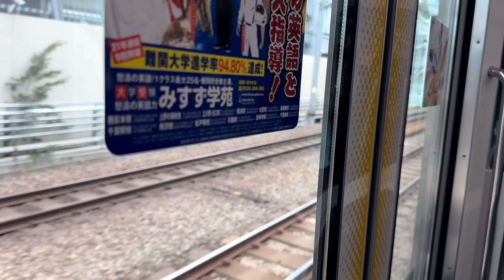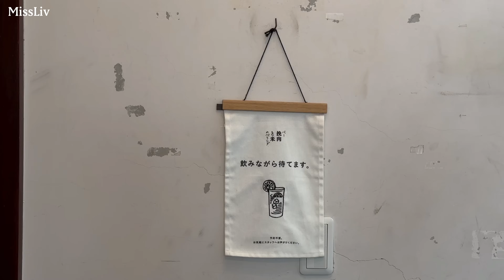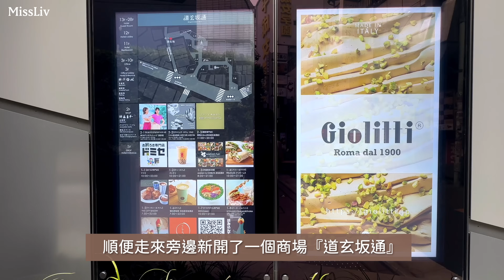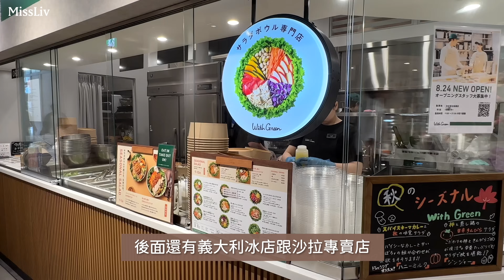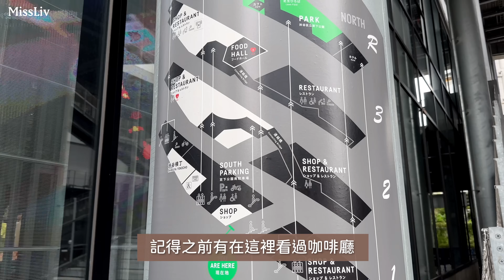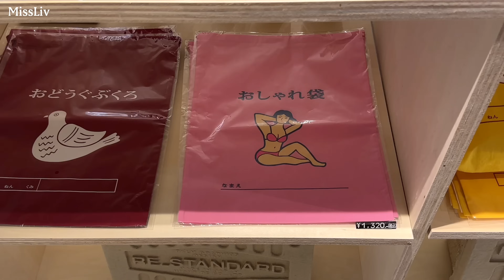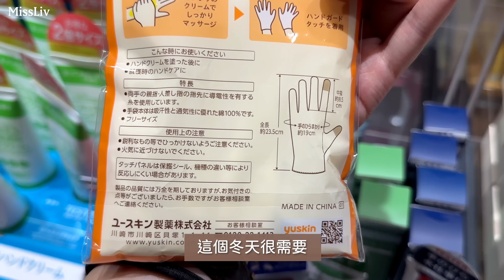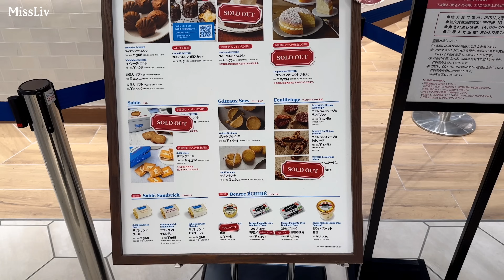【我在澀谷的一天】吃完 『挽肉と米 』的真實感受｜宮下公園原來超好逛｜TOKYU HANDS各種新發現｜澀谷限定好吃好玩的蛋糕｜Tokyo Vlog｜日本旅行與生活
嗨！大家好!
我終於去吃了『挽肉と米 』，還順便在澀谷逛了一天，希望大家喜歡唷！

想知道關於更多留學的經驗或日本生活的相關問題，歡迎留言，我會盡量回答。

Hi! Hello everyone, I am Liv from Taiwan and currently living in Tokyo. I hope that through my videos, I can share my daily life and enjoy different scenery together during the epidemic. Subtitles are incomplete because they use a translator.